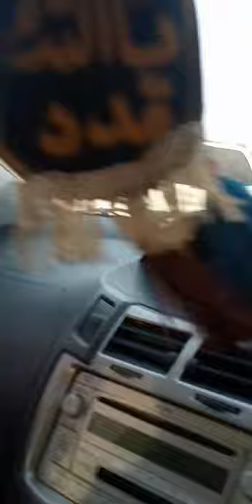With Nawab zada mir jaffar khan magsi in dera murad jamali balochistan.